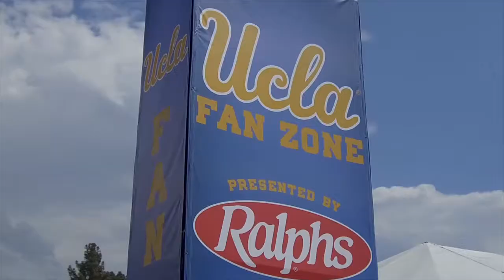XTRAPOINT: USC Trojans & UCLA Bruins Rivalry Week | Tailgate Trivia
It's no secret that the rivalry between the Trojans and Bruins is real & it gets turned up a few notches during Rivalry Week.

XTRA Point Digital Reporters Carrlyn Bathe and Taylor Felix took it to the next level to see which fans really know their school the best by playing a little Tailgate Trivia with them.